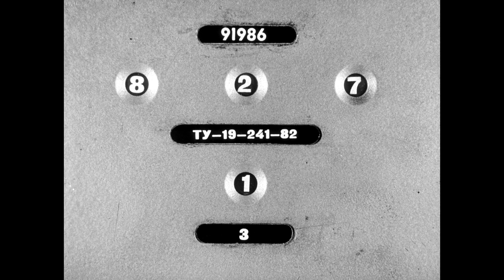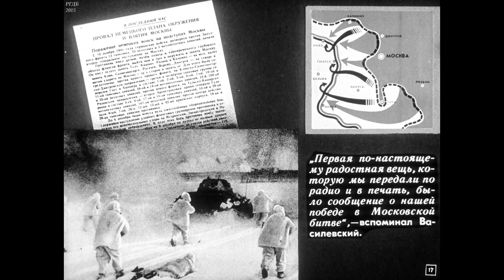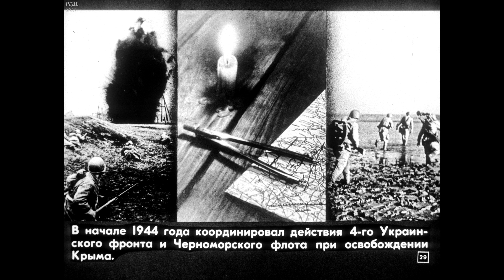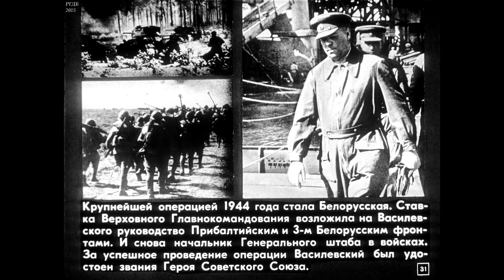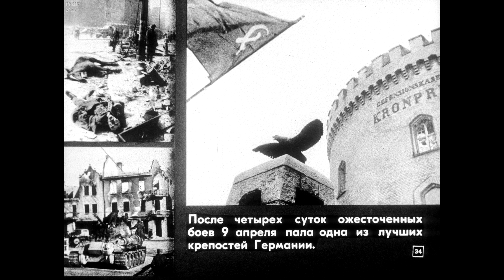Диафильм Маршал Советского Союза А.М.Василевский